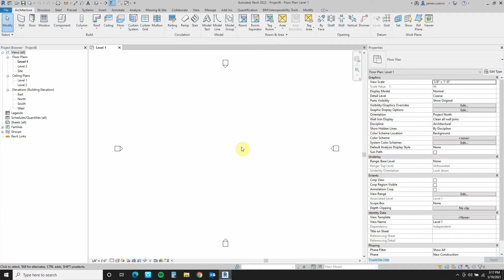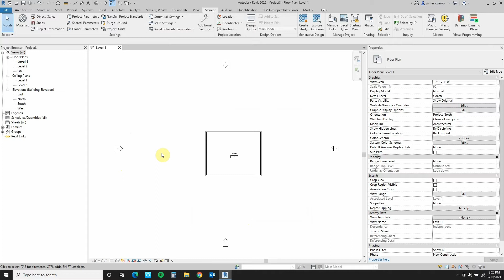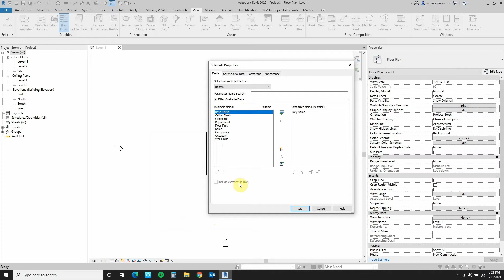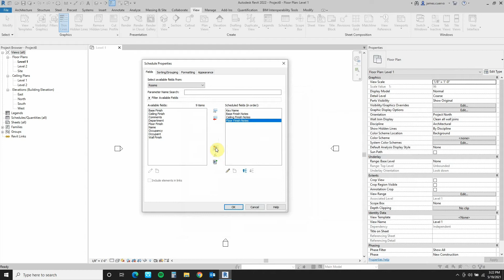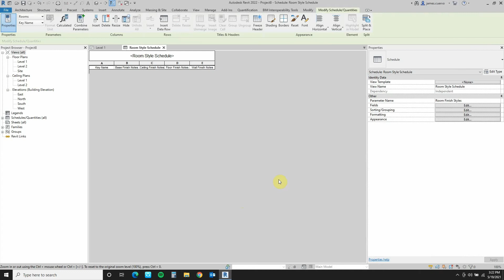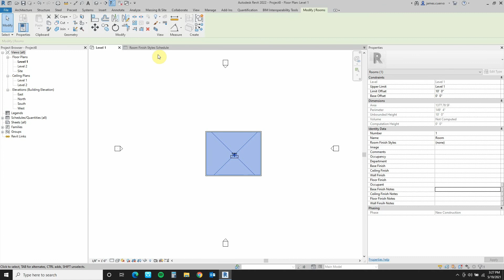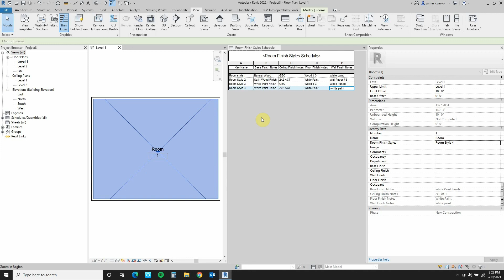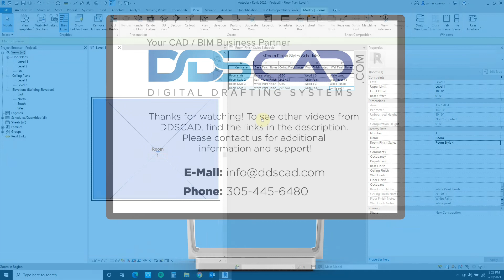Shared Parameters in Key Schedules in Revit 2022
Join our Senior AEC Technical Specialist James Cuervo as he shows us a workflow for Shared Parameters in Key Schedules in Revit 2022.